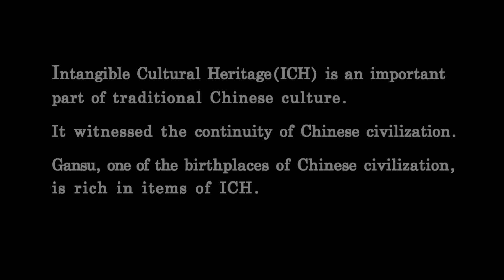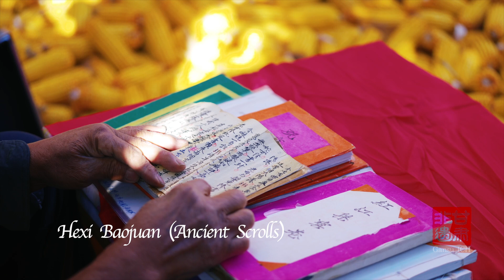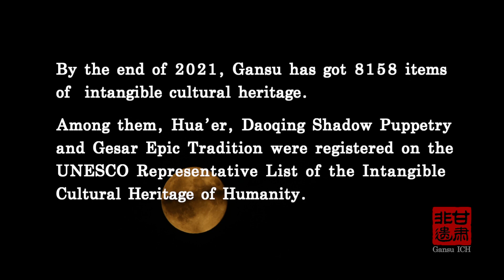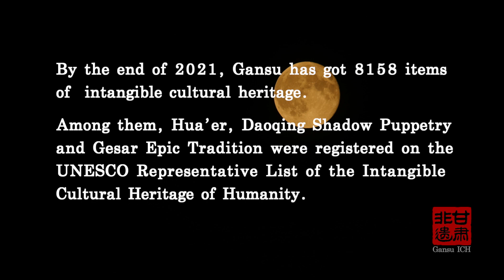甘肃非遗 | 甘肃非遗短视频展播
甘肃非遗短视频展播
Short Video on Intangible Cultural Heritage in Gansu

甘肃省拥有悠久的历史、厚重的文化、丰富的旅游资源，陇原儿女在长期生产生活实践中创造了流光溢彩的非物质文化遗产，孕育了优秀的民间艺术，展现了甘肃人民的热情、质朴和豪迈。

Gansu Province has a long history, a profound culture and rich tourism resources. In the long-term production and life practice, the people of Gansu have created a brilliant intangible cultural heritage and outstanding folk arts that show their passions, traditions and heroism.